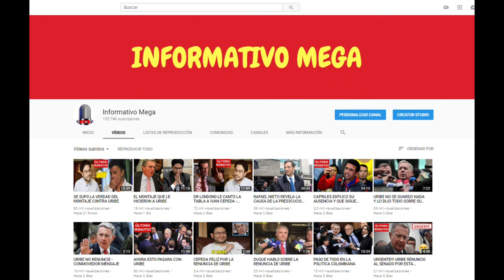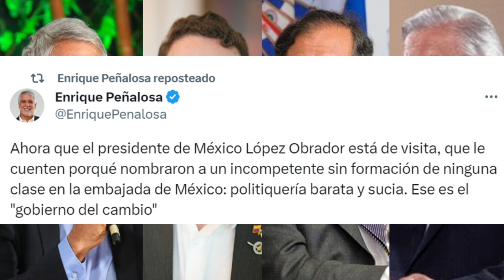ENRIQUE PEÑALOSA DESTAPO TODO HOY Y NO DEJO PASAR LA VISITA DE AMLO A PETRO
Vídeos nuevos en youtube todos los días.

Alvaro Uribe Velez
Uribe Velez
Pdte Uribe
Fico
Federico Gutierrez
Piedad Cordoba
Rodolfo Hernandez
Fico Gutierrez
Fico y Petro
Ivan Cepeda
Cepeda
Daniel Quintero
Claudia Lopez
Gustavo Petro
Petro
Santos
Juan Manuel Santos
Ivan Duque
Esto pasa en Colombia
Roy Barreras
Armando Benedetti
Colombia
Noticias Colombia
ultimo minuto colombia